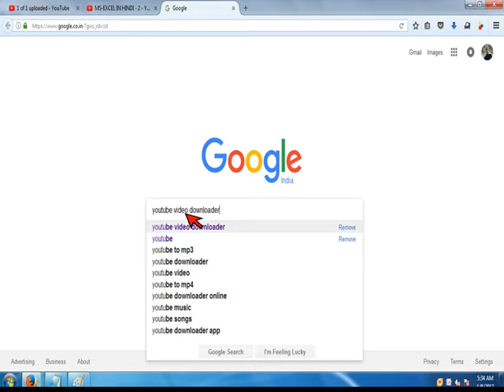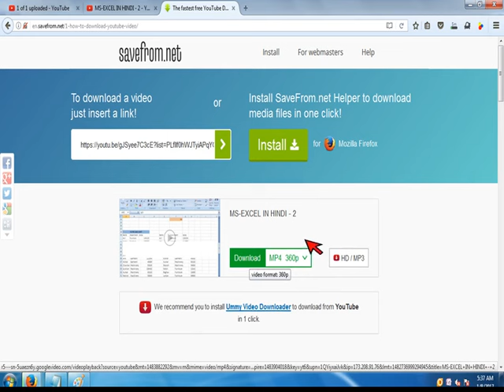INTERNET IN HINDI - 1 (HOW TO DOWNLOAD YOUTUBE VIDEO)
1) YOU WILL KNOW ABOUT THE PROCESS TO DOWNLOAD A YOUTUBE VIDEO.
• IS VIDEO ME SIKHE
  1) YOU TUBE SE KOI VIDEO KAISE DOWNLOAD KARE